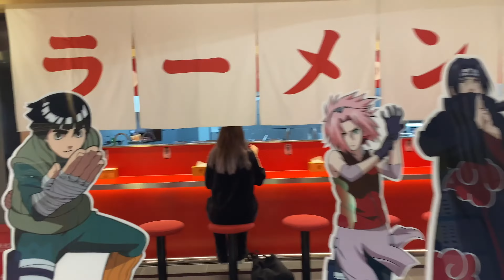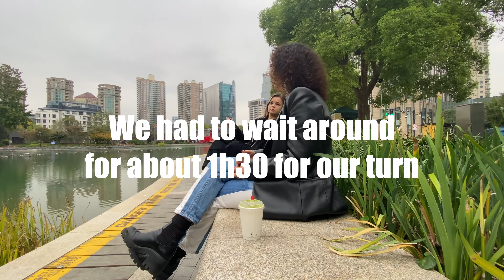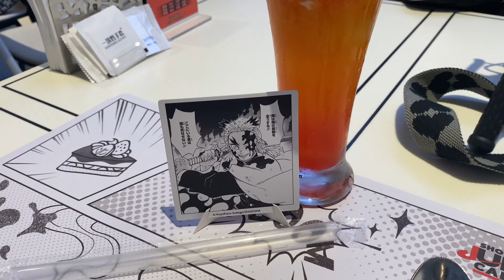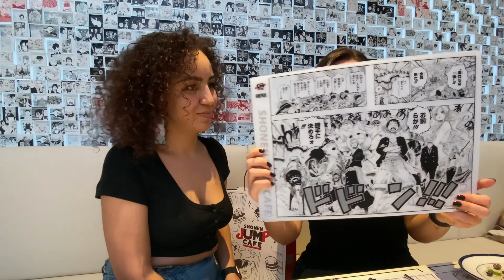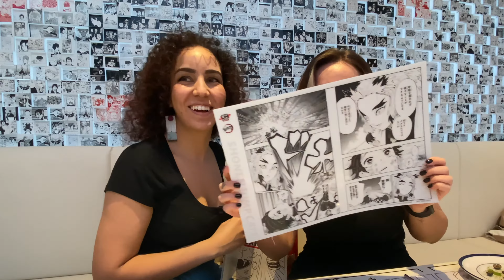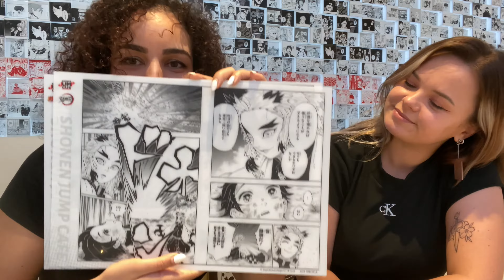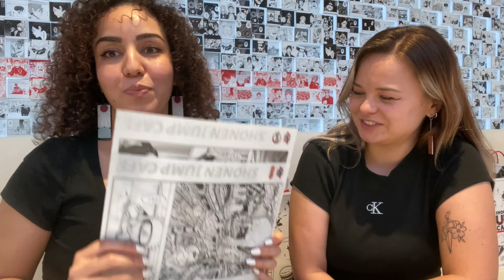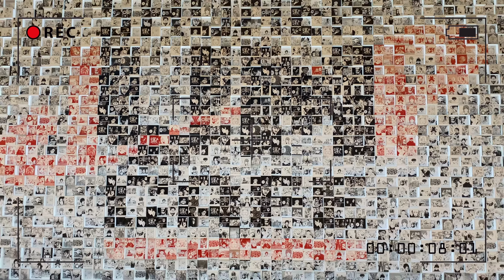The ONLY Anime cafe in Shanghai WORTH trying! 🇨🇳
If you're a fan of anime and manga, then you won't want to miss out on the Shonen Jump Cafe in Shanghai! This cafe is dedicated to the most popular anime and manga coming out from the Shonen Jump Weekly Magazine in Japan.

In this video, I go to the first Shonen Jump Cafe EVER located in Shanghai with my friend Martyna and try out some delicious food. I'm especially blown away by the demon slayer pop-up, which is a delightful well-thought menu. If you're ever in Shanghai and want to experience something different, check out the Shonen Jump Cafe located in Xintiandi!

📍Shonen Jump Cafe:
无限极荟L1-W08
Infinitus shopping center, L1-W08

🎸MUSIC▹

🎬  EDITING ▹
Filming by Sabrina Bousrira
Editing by Sabrina Bousrira

💻 TOOLS :
‣ Tripod for Iphone

Comment "Nezuko"  if you made it until here :)